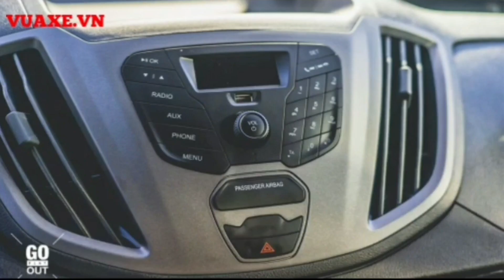Chi tiết Ford Transit 2020 giá 1 tỷ mới ra mắt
Đánh giá Ford Transit 2020 mới ra mắt giá 1 tỷ